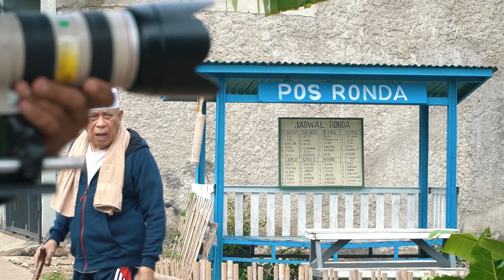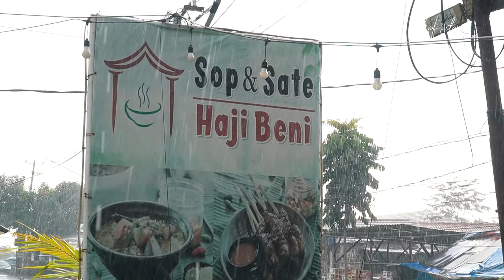Kulineran di sekitar lokasi syuting | VLOGnya MUJIDIN 2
Halo warganet kita ketemu lagi di vlog Abah.
Tapi kali ini vlog abah akan lebih banyak cerita hari hari syuting sinetron terbaru Abah TUKANG BUBUR PENGEN NAIK HAJI.